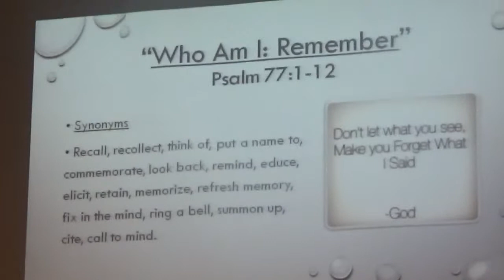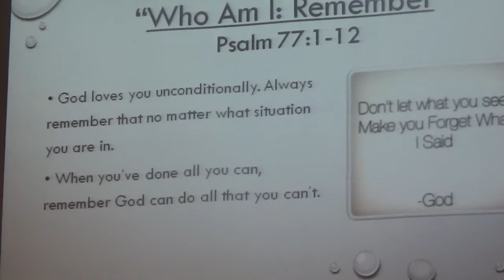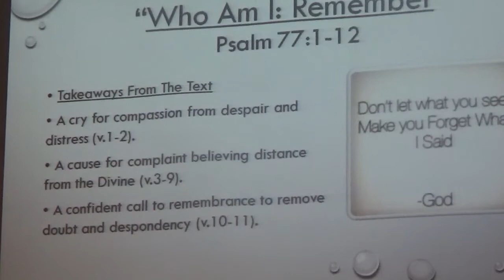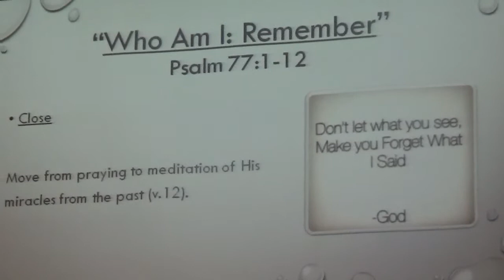New Antioch Bible Fellowship "Who Am I: Remember" Psalm 77:1-12 10.17.2021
Takeaways From The Text
1) A cry for compassion from despair and distress (v.1-2).
2) A cause fpr compliny believing distance from the Divine (v.3-9).
3) A confident call to rememberance to remvoe doubt and despondency (v.10-11).

Close

Move from moaning to meditation of His miracles from the past (v.12).